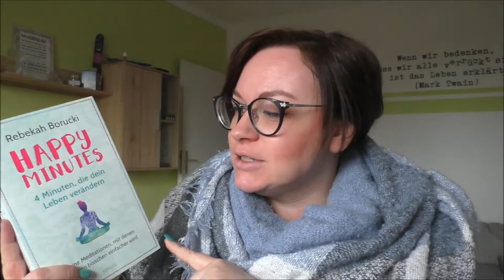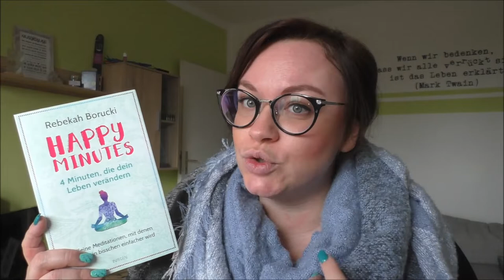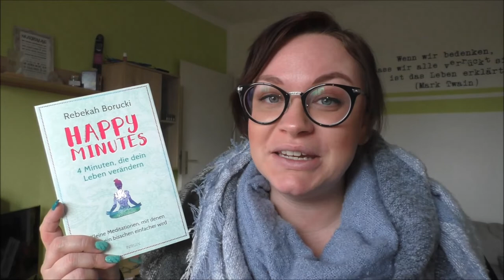Happy Minutes - kleine Meditationen | Buchempfehlung | Frau Farbenfroh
Mein neuer Buchtipp voller Inspiration und Motivation.

Happy Minutes

Wenn ihr uns etwas zuschicken möchtet, dann bitte an diese Adresse:

Julia Ressel
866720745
Packstation 113
02906 Niesky